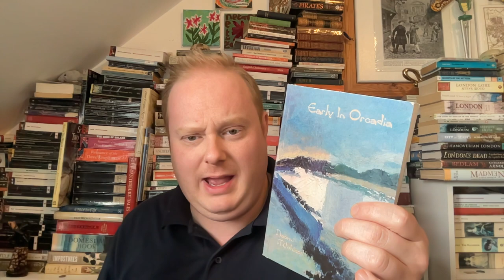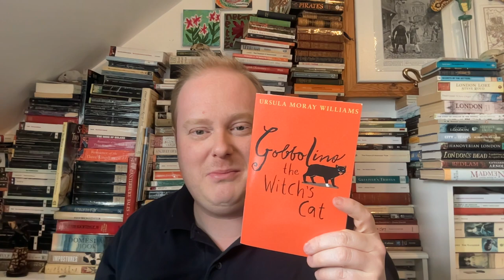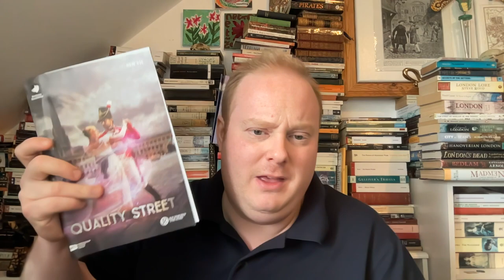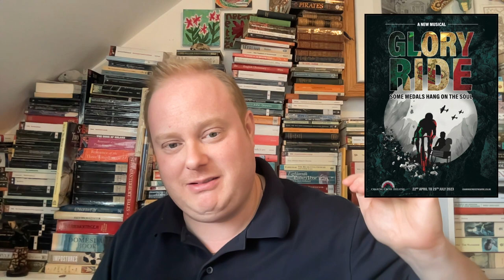Books n Shows, April 2023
Old books and new shows.

This month I muddled through with Tristram, I saw the death of Jesus, the birth of Scottish civilisation, various depictions of the upheaval after Culloden, and hung with a witch's cat.

Books this month

00:00 (Pre-Ramble)
00:08 The Life and Opinions of Tristram Shandy, Gentleman by Laurence Sterne
03:54 Behold Your King by Naomi Mitchison
07:56 Early in Orcadia by Naomi Mitchison
10:24 All My Friends are Superheroes by Andrew Kaufman
12:33 Gobbolino, the Witch's Cat by Ursula Moray Williams
13:55 The Velveteen Rabbit by Margery Williams Bianco
14:55 An Edinburgh Reel by Ioana McGregor
18:24 The Bull Calves by Naomi Mitchison
23:26 Midwinter by John Buchan

Plays

25:35 Sister Act
27:31 Quality Street
29:25 The Rotting Hart
30:19 Sweeney Todd - the Victorian Melodrama
31:14 Glory Ride

It's been a fun month, my sister treated me well, I enjoyed what I read and I saw some good stuff.